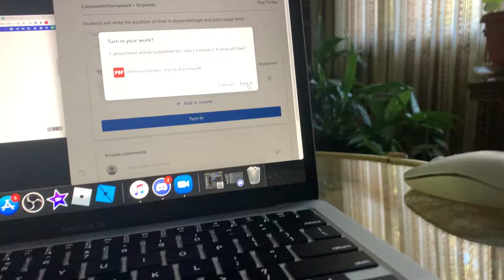Guy has GREAT mic during online class!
Even the 2 teachers were kinda laughing. The kid was screaming way worse before, but unfortunately I couldn’t get that on camera. I just quickly grabbed my phone and started recording when he was screaming again. Also the kid’s name was Mike. Coincidence?